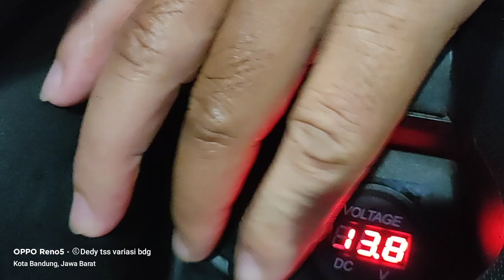Lampu alis motor yamaha nmax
Alis Nmax